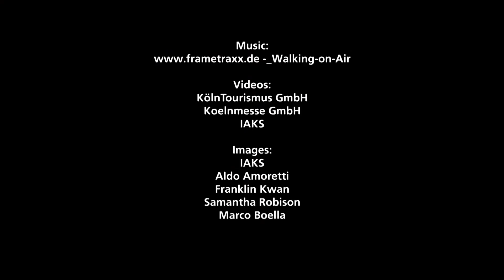A night to remember!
2019 IOC IPC IAKS architecture prizes ceremony

This year's award winners will be introduced to the international guests at the 2019 IOC IPC IAKS architecture prizes ceremony. The festive gala dinner takes place on the night of the 5th November 2019 starting with a champagne reception at 6.30 pm.

Representatives of the IOC, IPC and IAKS will present the prizes to the architects and operators of the award-winning facilities in the presence of 300 guests. Who is going to receive one of the much-coveted medals for exemplary architecture?

Be sure not to miss this unique event. Enjoy a festive evening with a 3-course meal and all drinks included, meet top-notch personalities from the industry, government, sport and society, and be there at first hand when the winners are announced.